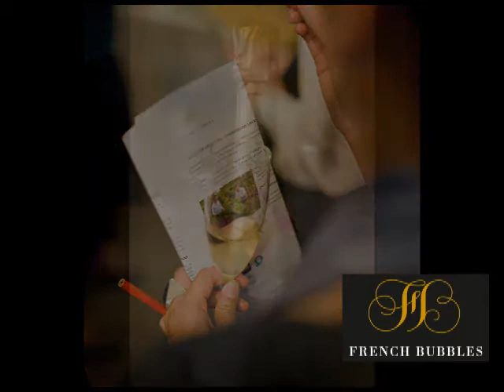French Bubbles live show at Jnet radio London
Interview with Stefano & Maud, founders at French Bubbles. Discover all the  secrets about Champagne, its bubbles and why French bubbles is so different from all the other wine companies.